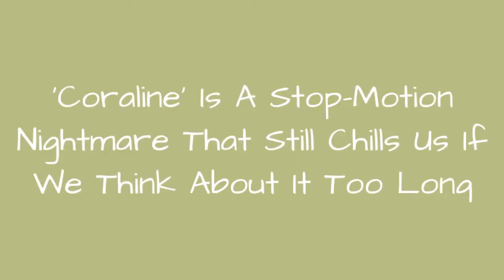'Coraline' Is A Stop-Motion Nightmare That Still Chills Us If We Think About It Too Long ➊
Coralineis one of the most imaginative and entertaining stop-motion films of the century - butit's also a spine-chilling nightmare designed to traumatize young children. Coralineis really an animated horror film masquerading as a kids' movie, which many viewers may not know before sitting down to watch the seemingly family-friendly film.
Even from the meticulously crafted opening credits, something is seemingly off - rarely dokids' movies start with a pair of needle handssurgically disassembling a stuffed doll. That's just the tip of the iceberg when it comes toCoraline's disturbing imagery. The whole movie is a fever dream of quirky humor and hideousterrors, and these are the most creepy and bizarre parts of the film. But if that's what you love about it, be sure to also check out our list of shows and movies like Coraline.

0:00 - Intro
0:00:08 - Even After The Beldam Is Defeated, She Still Lingers In The Pink Palace's Garden
0:00:26 - Children Only Want To Visit The Other World Because Their Real Lives Are Incredibly Depressing
0:00:44 - Coraline Is Almost Taken Out By Giant Rats, A Taffy Monster, And An Enormous Praying Mantis
0:01:05 - Miss Spink And Miss Forcible Display Their Countless Taxidermized Dogs In Angel Costumes
0:01:24 - Coraline Must Find The Lost Children's Eyes, Or Her Parents Will Freeze
0:01:40 - The Beldam Spies On Children Through The Eyes Of A Doll She Makes In Their Image
0:01:56 - To Escape The Beldam, Coraline Throws A Cat At Her Face To Rip Her Eyes Out
0:02:13 - The Beldam Lures Children Into Her World By Impersonating Trusted Parental Figures
0:02:30 - While Trapped In The Other World, Coraline Encounters The Ghosts Of The Beldam's Victims
0:02:48 - When Other Wybie Defies The Beldam, She Sews His Mouth Into A Gruesome Smile
0:03:05 - Children Who Want To Stay In The Beldam's World Must Let Her Sew Buttons Into Their Eyes
0:03:22 - The Monstrous Beldam Is A Horrifying Spider Made Of Needles